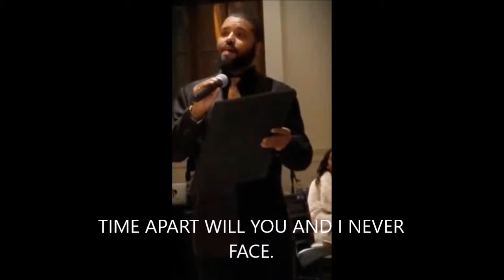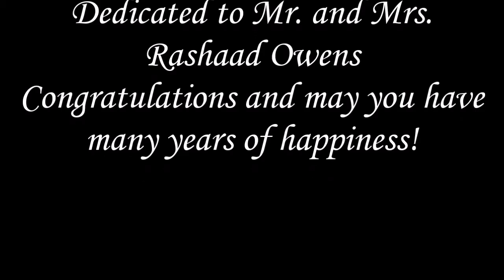A Million Forevers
Dedicated to Mr. and Mrs. Rashaad Owens.  Congratulations and may you have many years of happiness!